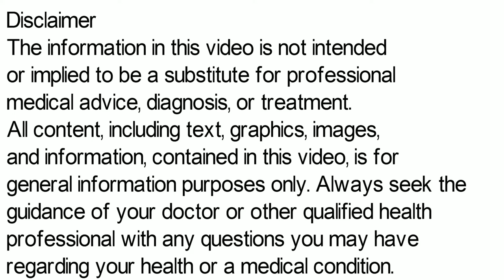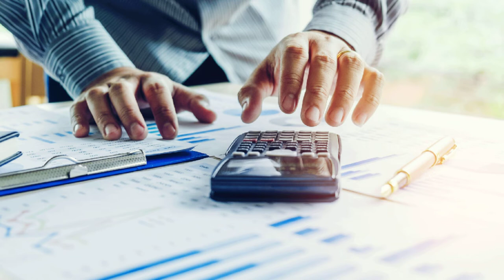Biopron Tablet, Biopron Tablet Uses Side Effects in Hindi, Biopron Tablet 4 mg Ke Fayde